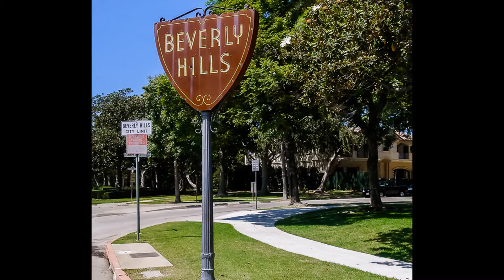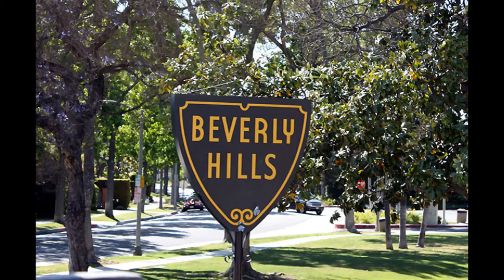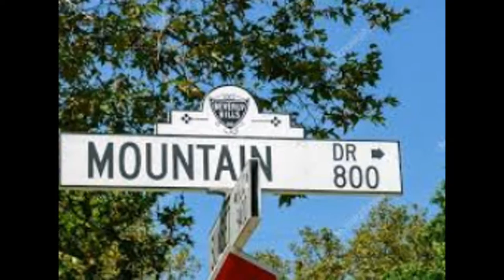LOS- ANGELES. Beverly_ Hills.